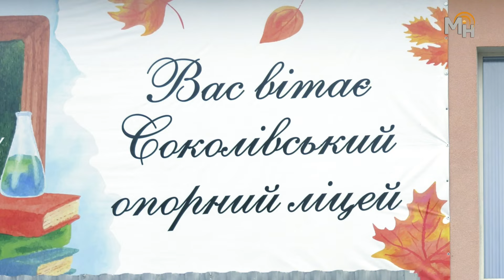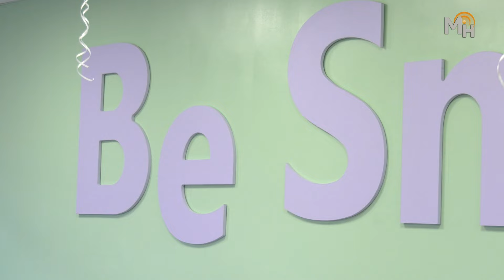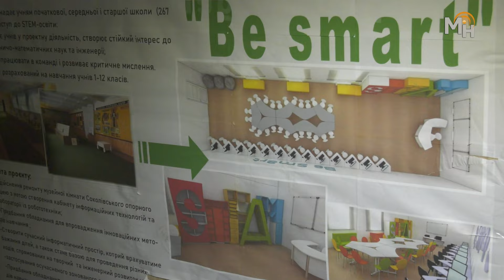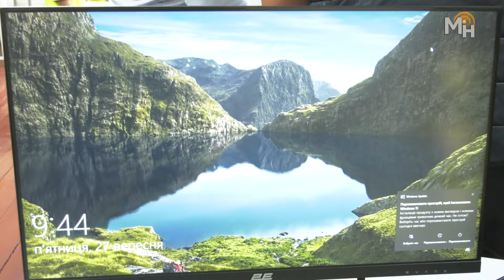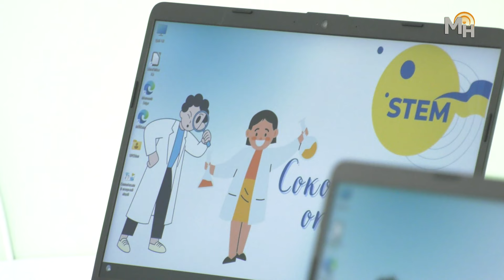💡STEM-клас у Соколівському ліцеї – мрія, яка стала реальністю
📊У сучасному світі з його постійним розвитком молоде покоління повинно бути здатним креативно, нестандартно мислити, створювати інновації. Саме так виник напрям STEM-освіти, в якому у навчальних програмах посилюється природничо науковий компонент у поєднанні з інноваційними технологіями. Відповідно зростає й актуальність відкриття STEM-класів, де відбувається практичне застосування дітьми математичних, наукових, технічних та інженерних знань, отриманих на уроках.
🖥Віднедавна такий простір з’явився на базі Соколівського опорного ліцею, учні якого завжди на крок попереду своїх ровесників у світі знань комп’ютерних технологій, програмуванні й освоєнні базових азів цифрових новинок сучасності. Ліцеїсти залюбки опановують відповідні знання, беруть активну участь у всеукраїнських фестивалях з робототехніки, демонструючи високий рівень інтелектуального мислення та технічного моделювання. Тож проведений капітальний ремонт приміщення, отримане сучасне оснащення та комп’ютерне обладнання для STEM-класу стало ще одним стимулом для навчання, розвитку та експериментів в Соколівському закладі. На урочисте відкриття та презентацію креативного простору здобувачі освіти запросили всіх, хто посприяв здійсненню їхньої мрії – голову Жашківської МТГ Ігоря Цибровського, місцевих меценатів, які керують ПОП «Соколівка» – Володимира Володимировича, Олександра Володимировича та Віту Олександрівну Косенюків, начальника відділу освіти Людмилу Рябоконь і старосту Соколівського старостинського округу Олександра Міщенка.
💙💛Мрії стають реальністю, коли думки перетворюються у дії. В цьому випадку – у спільні дії адміністрації ліцею, місцевої влади та бізнесу, які вкотре довели, що слово «разом» є ключовим на шляху до маленьких і великих перемог.